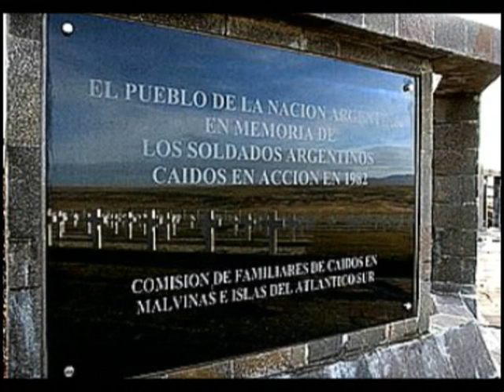Malvinas hoy (Ultima parte)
Imagenes de Malvinas